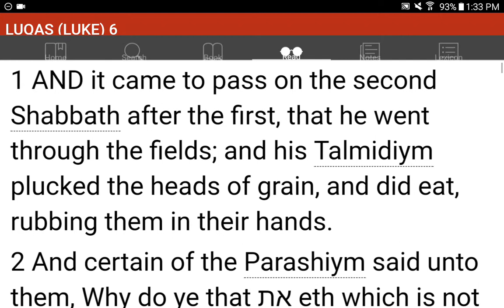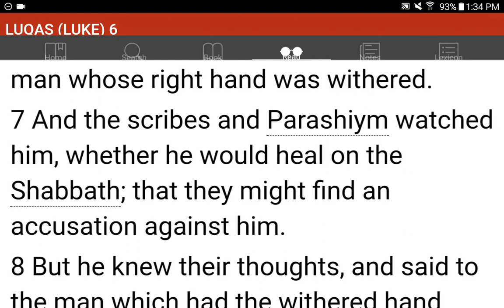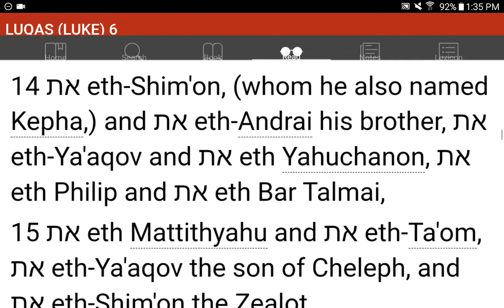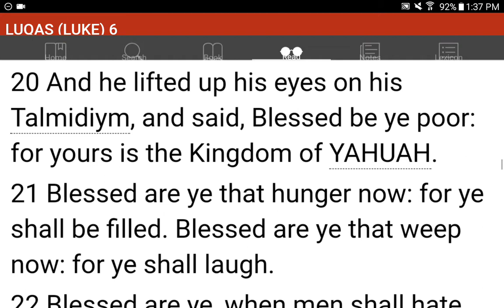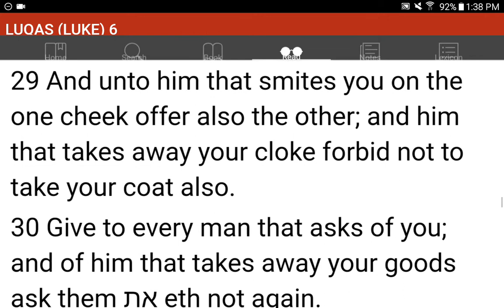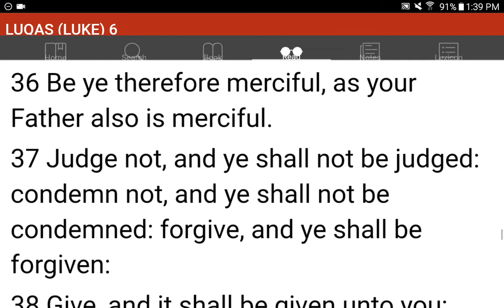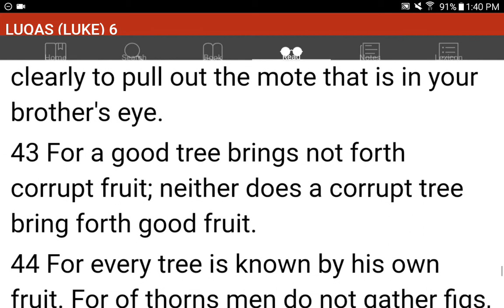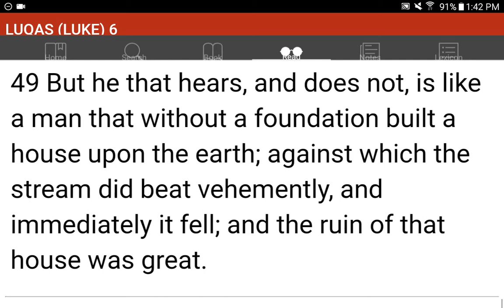💜h?™ "What's the MOST HELPFUL & SIMPLEST WAY that WORKS?"™ GIVE 1P/Month NOW! GCash